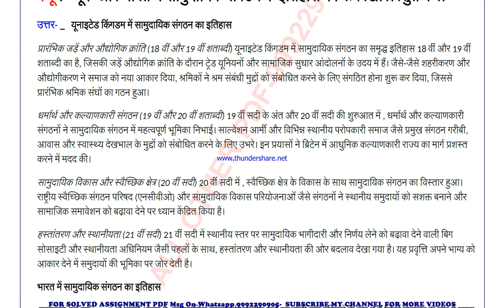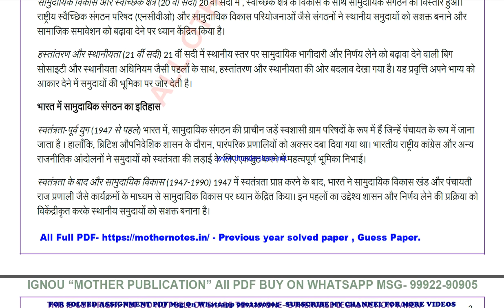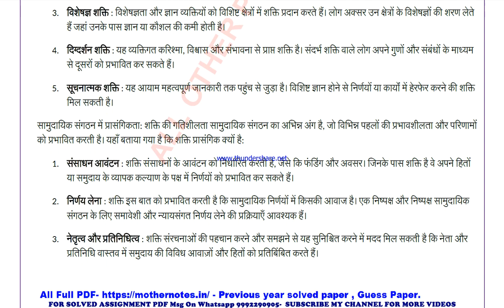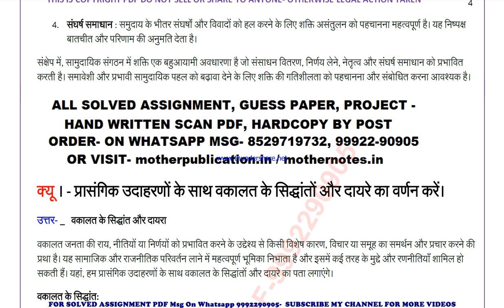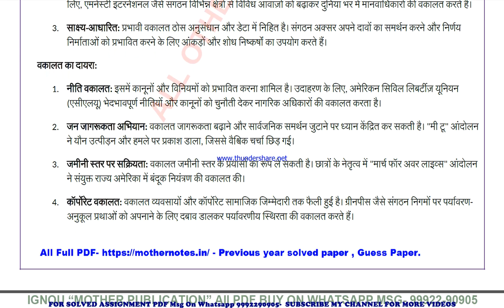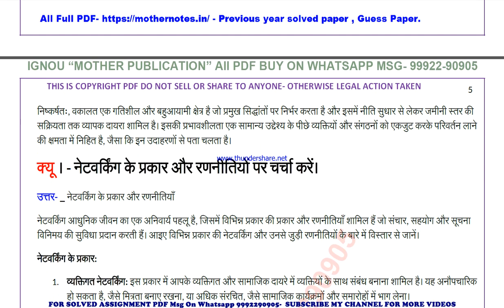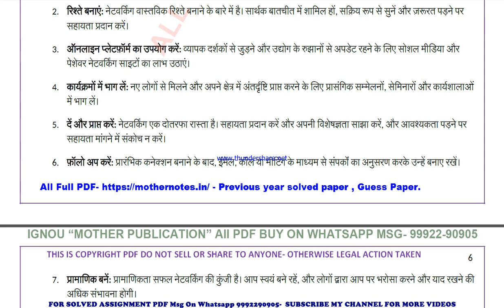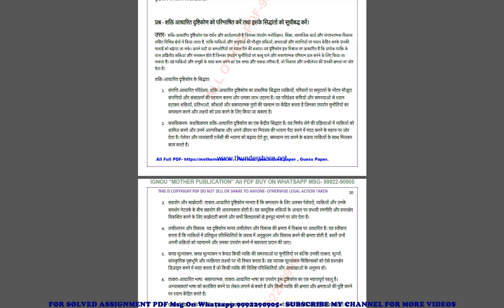bsw 123 previous year solve paper | bsw 123 important questions | bsw 123 study material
bsw 123 previous year question paper,
bsw 123 important questions,
bsw 123 important questions 2024,
bsw 123 sample paper,
bsw 123 study material
bsw 123 sample paper 2024,
bsw 123 guess paper,
bsw 123 guess paper 2024,
bsw 123 previous year question paper in hindi,
bsw 123 important questions in hindi,
bsw 123 important questions 2024 in hindi,
bsw 123 sample paper in hindi,
bsw 123 sample paper 2024 in hindi,
bsw 123 guess paper in hindi,
bsw 123 guess paper 2024 in hindi,

guess paper,
ignou guidance,
ignou assignment,
ignou books,